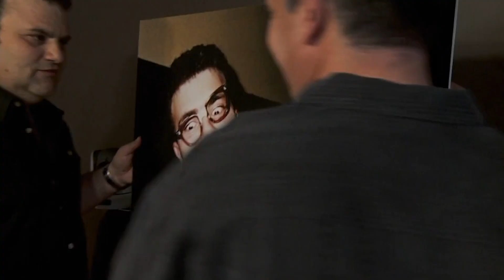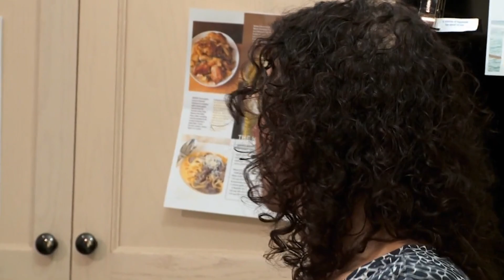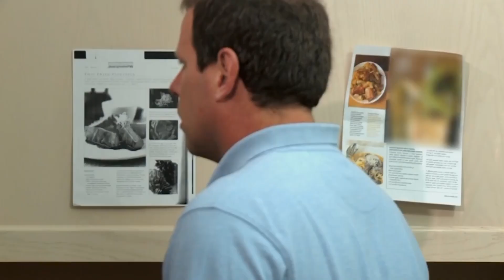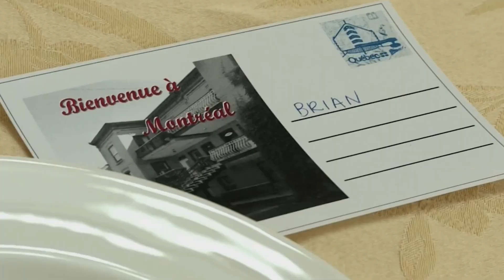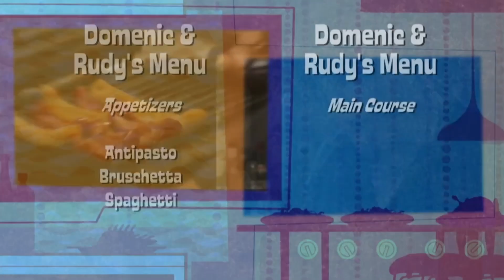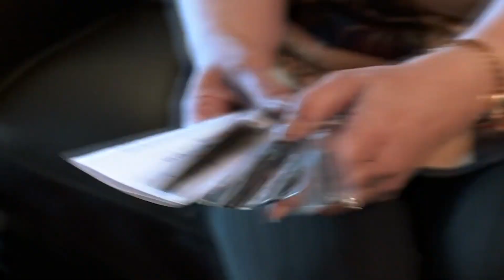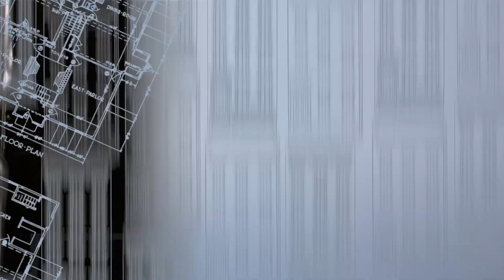A Menu That's SPICIER Than The Discussion At The Table! 👀🌶 | Dinner Party Wars | House to Home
Adventurous in the kitchen, Lianne and Brian attempt a new Thai-inspired menu that ends up being spicier than the discussion at the table.

Who do you think should have won this Dinner Party war?

Dinner Party Wars - Season 1 Episode 6 "It's ALIVE": Mother and daughter duo Setsuko and Christine serve up Montreal diner fare before surprising their guests with the freshest dinner any of them have ever seen, then a picture-perfect meal and ping-pong.

And finally, Rudy and Domenic prepare a meal that’s true to their Italian heritage, although their machismo takes a beating when they challenge Christine to slaughter her meal and take on sexy Lianne in a flirting contest.

With a story-telling host, a game of footsies and an attempted pierogi bribe... Who will be crowned the dinner party champions?

Dinner Party Wars is a three-night, high-stakes dining extravaganza that challenges larger-than-life couples to pull out all the stops to outperform their rivals in a feast of wining, dining, and undermining. From setting the menu and the table, to the cooking, conversation, and all the kitchen crises, hidden cameras capture every detail for viewers. And, as the battle rages on inside, two expert judges watch all the action from a distance and determine the winner from the comfort of their curbside studio.